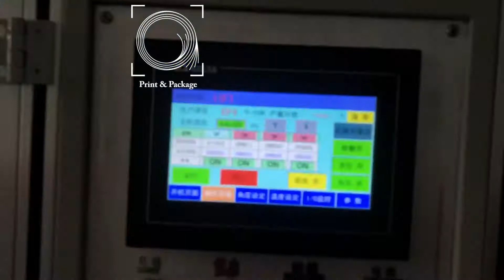Станок для производства бумажных супниц